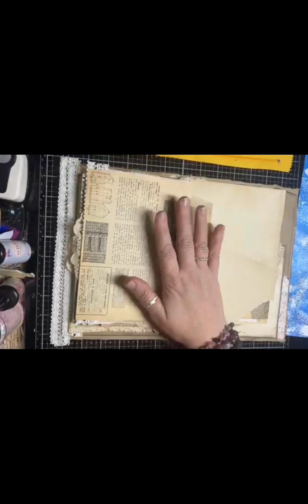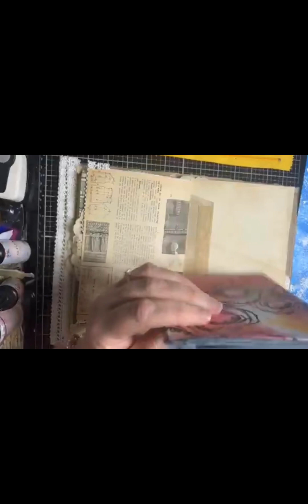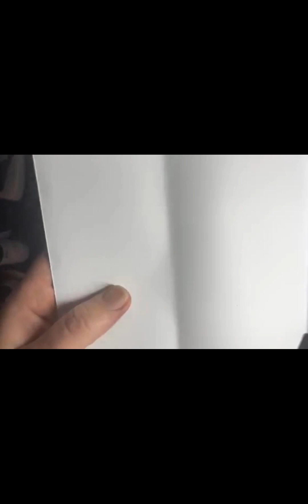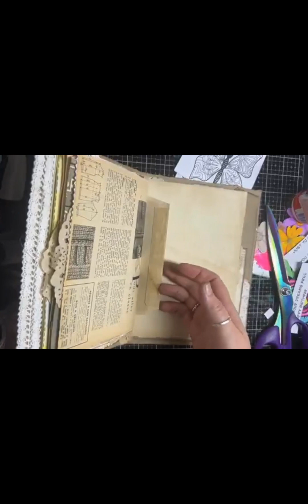Junk journal ideas with Emma’s happy place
Some sneak peeks some journal ideas and lots of fun

The new kits will be available from Friday and my other kits are

I will be live here in tik tok Thursday at 8pm to show all the new goodies